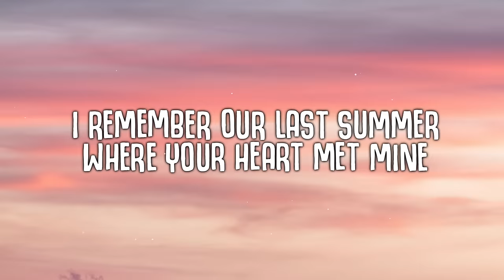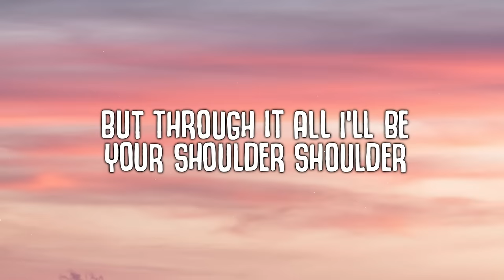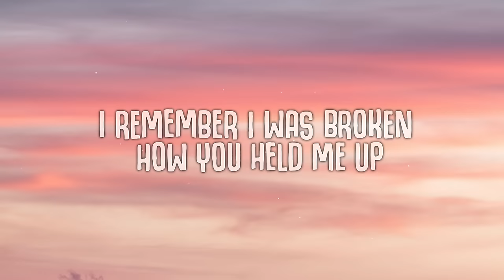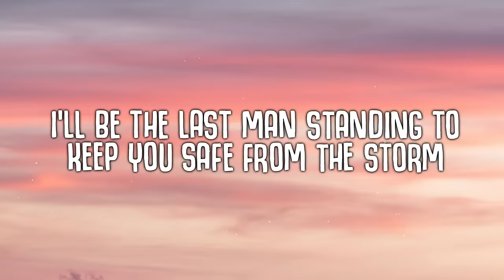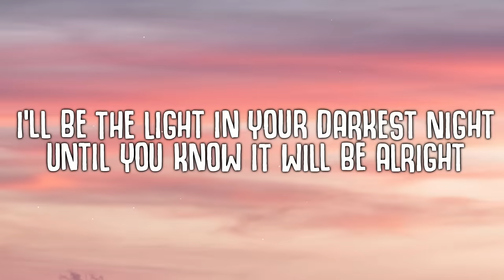Alok - Wherever You Go (Lyrics) ft. John Martin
Wherever You Go (Lyrics) - Alok

🎤  Lyrics:
I remember our last summer
Where your heart met mine
we were diving to the ocean
Always side by side
I hear your world’s been getting colder colder
But through it all i’ll be your shoulder shoulder
And even though were getting older older
Remember what we said
That if the world was ending
You’ll know I’ll carry you home
i’ll be the last man standing to keep you safe from the storm
I’ll be the light in your darkest night
Until you know it will be alright
Cuz’ if the world was ending
I’ll Go Wherever You Go
I remember I was broken, how you held me up
With your love you make me stronger
You believed in us